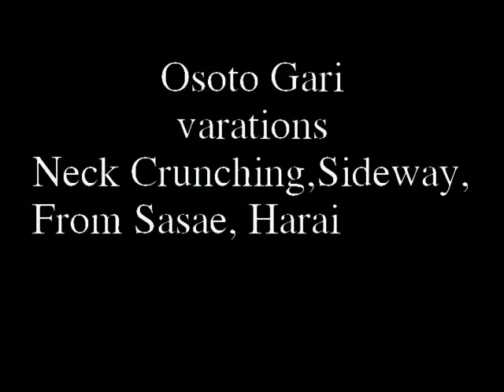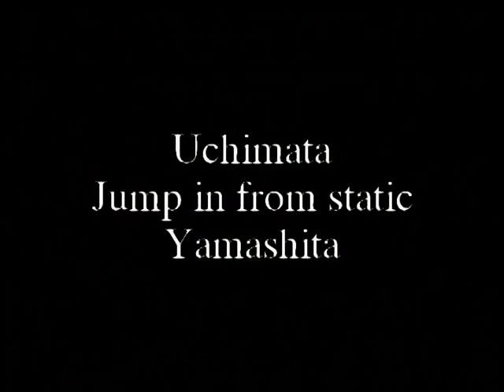Japanese Champion Tokui Waza Part2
Champions show gripping, timing and breaking balance by taking advantage of opponents gripping and movement. Generally using a pocket or armpit grip and creating an action-reaction situation